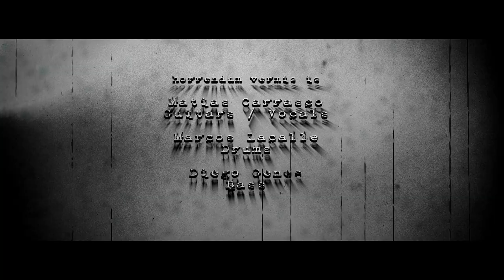HORRENDUM VERMIS - Under the waters of Sarnath [MUSIC VIDEO DRONICON FILMS]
Official Lyrics Video "Under the waters of Sarnath" by HORRENDUM VERMIS

Artwork by Salvador Sanz & Def Torn
Directed & animated by Bloudengaztia Wolfgang

Members:
Matias Carrasco - vocals & guitars | Marcos Lacalle - drums | Diego Genes - bass

Artist: HORRENDUM VERMIS
Album: Rites of invocation to the ancients
Year: 2018
Genre: death metal
Country: Argentina

Video by DRONICON FILMS

dronicon films owner of the images video.